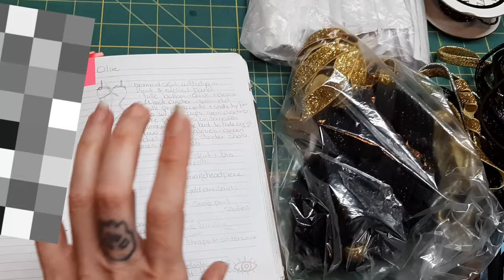Making A Medusa Burlesque Costume | Madame Absinthe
Watch along as I sew a Medusa for burlesque performer Olive Von Topp!

I now have a wish list on Throne! You can now send me gifts directly in the mail while keeping both yours and my information private.

If you would like to see any specific videos in the future, leave your suggestions in the
comment section down below and we will try to do them!

If you are interested in owning Madame Absinthe merchandise you can purchase it off of Jessica's Red Bubble here (more designs coming soon), or DM me directly on Instagram with what you'd like to order (absinthe and the glitter t-shirts are not available through Red Bubble but other shirt designs are)

Like my page on Facebook for crazy updates about our life and exciting things in the works: